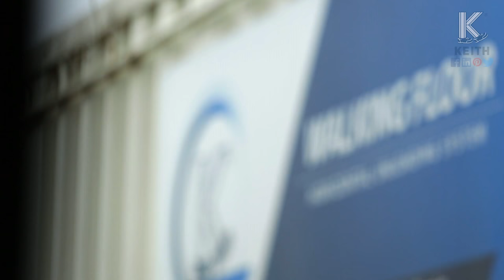Loading & Unloading Trailer with Waste | KEITH Manufacturing Co.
We used our efficient WALKING FLOOR® system to load up a trailer with waste and unload all of it.

KEITH has adapted its proven WALKING FLOOR® technology to numerous industries, resulting in a safer, more efficient and versatile trailer unloading system. Designed to handle a variety of bulk products, WALKING FLOOR® systems also offer fast and reliable unloading.

Safety & Flexibility in the Field

The horizontal unloading action of a WALKING FLOOR® system eliminates many of the hazards of using dump or tipper trailers, which can overturn. WALKING FLOOR® systems safely unload—

• On Uneven Ground
• Under Utility Lines & Trees
• During Windy Conditions
• Inside Buildings & Tunnels

Versatile Unloading Options

WALKING FLOOR® systems are available for—
• High Moisture Loads
• Heavy Duty & Abrasive Loads
• Backhauling Opportunities
• Bales & Pallets
• Smaller Trailers & Truck Boxes

Let us know what materials you would like to see unloaded in the comments!